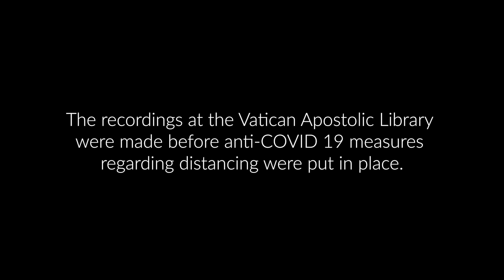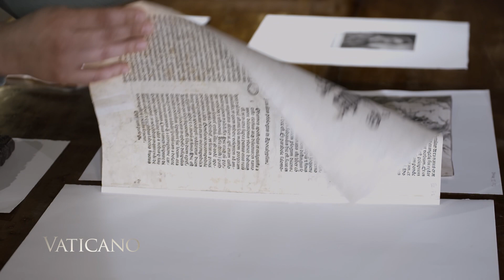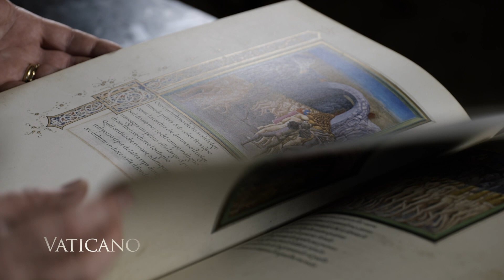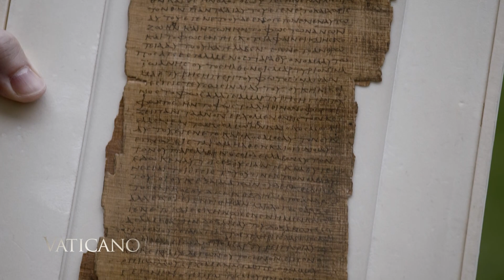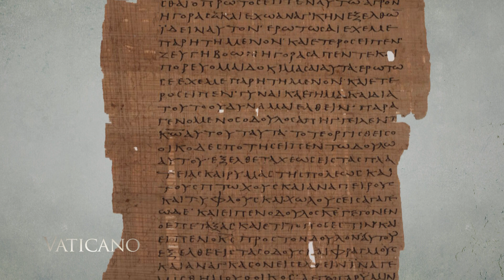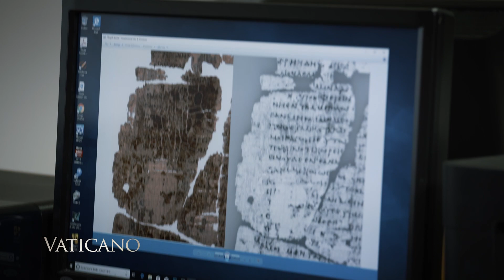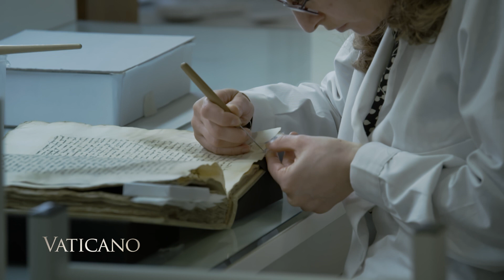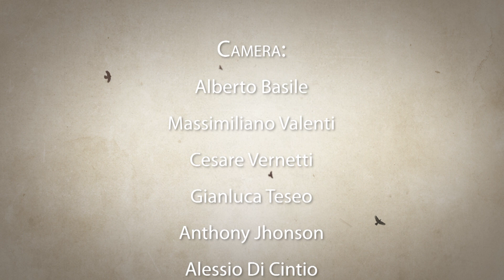The Pope's Library: A special look at one of its jewels, the Hanna Papyrus (Mater Verbi)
Fr. Mitch Pacwa brings us inside the Vatican Apostolic Library and speaks with the donor, Mr. Frank J. Hanna, III, of the greatest treasure of the library the Bodmer Papyri: hand written documents from between the second and early years of the third century A.D..  The Bodmer Papyri are now known as the Hanna Papyrus.

EWTN Vaticano for January 3, 2021. Ep459.